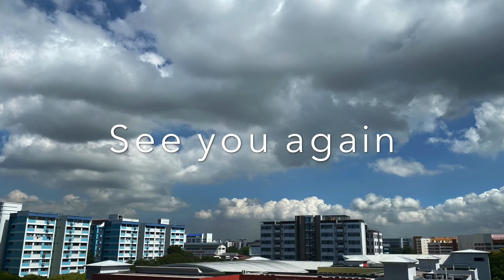Heaven and Earth clouds plants water falls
A photos collection of small plants waterfalls and cloud clusters